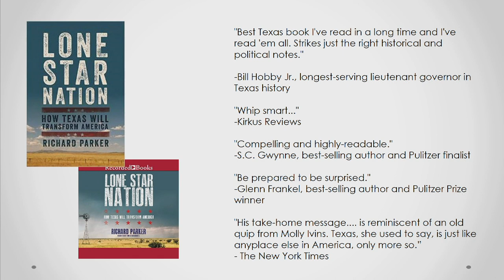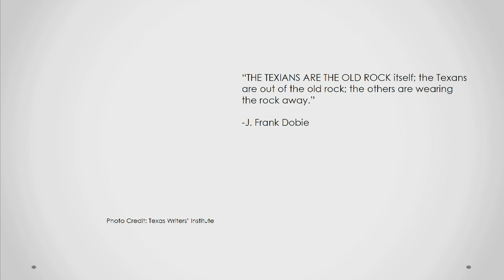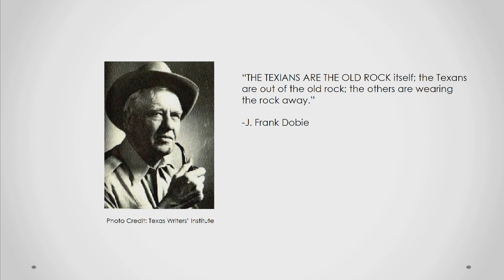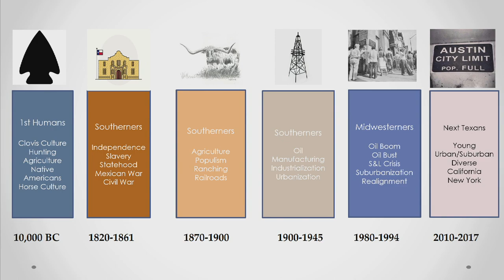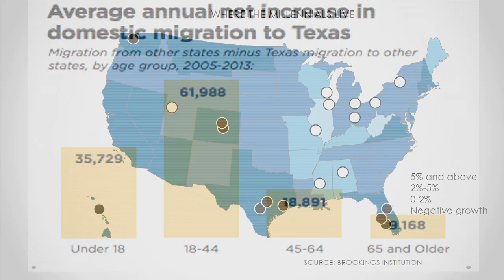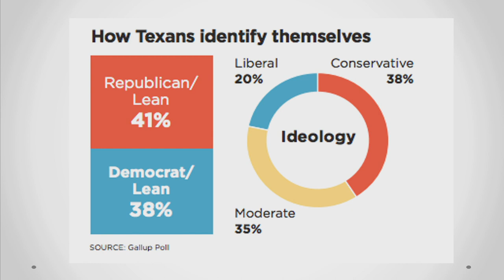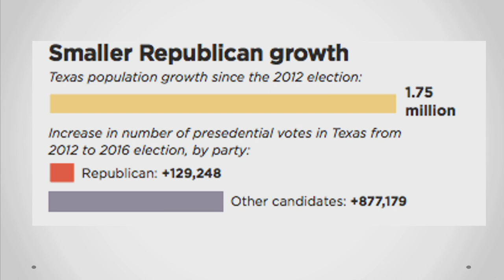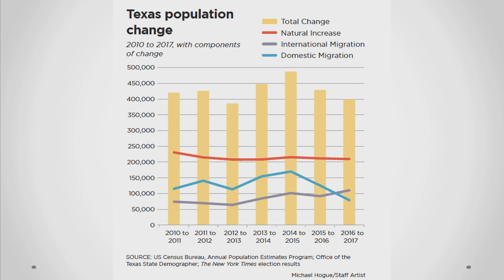Imagine Austin Speaker Series: Texas Next: Beyond the Miracle and Boom, What Now? 022818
Opening by: Matthew Dugan, Planner Senior, Planning and
Zoning Department

Guest Speaker: Richard Parker, Journalist